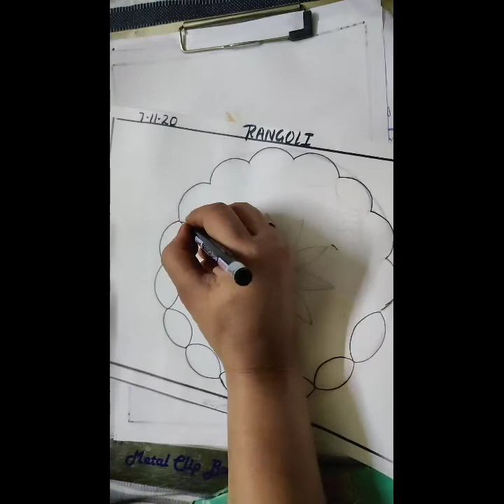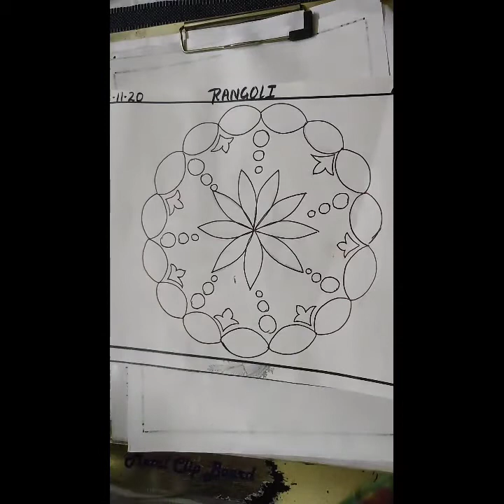Rangoli Design (Class 9th)